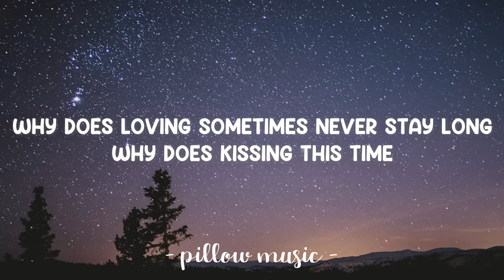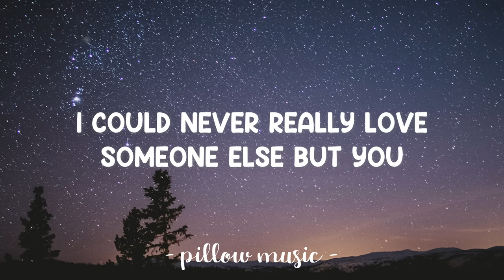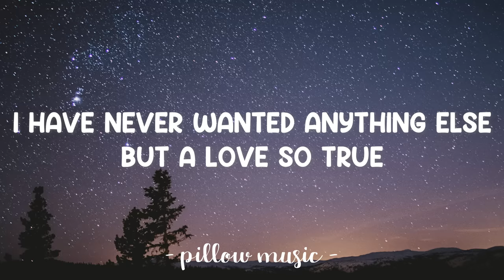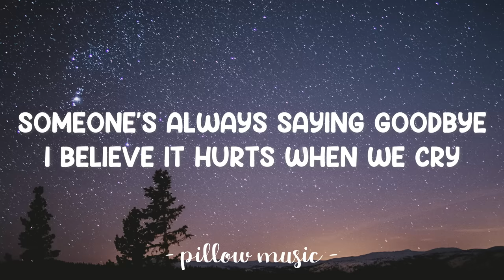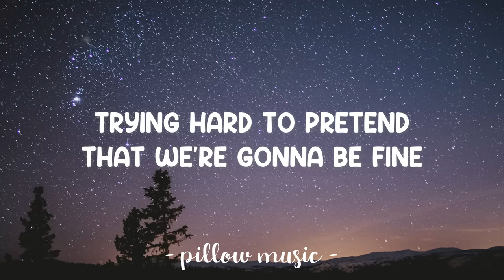Someone's Always Saying Goodbye - Morissette (Lyrics) 🎵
Lyrics video for "Someone's Always Saying Goodbye" by Morissette.

Why do people fall in love
and they end up crying
Why do lovers walk away from themselves
When their hearts are breaking
Why does loving sometimes never stay long
Why does kissing this time
mean you'll be gone
Why does gladness become sadness
Things that I don't get

Someone's always saying goodbye
I believe it hurts when we cry
Don't we know partings never so easy
and with all the achings inside
I believe some hearts won't survive
Trying hard to pretend
that we're gonna be fine

I could never really love
someone else but you
I have never wanted anything else
but a love so true
But just like a dream
that comes in the night
In the morning you were out of my sight
Turned away from me
Sadly as I see
Away from where I stand